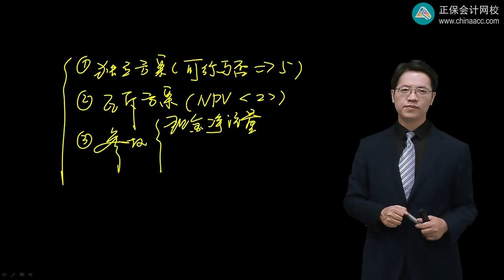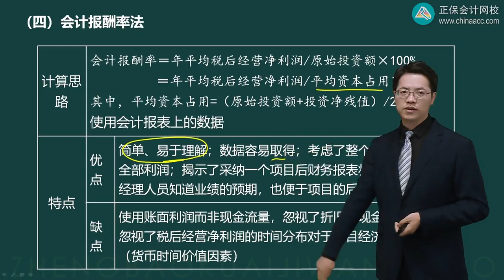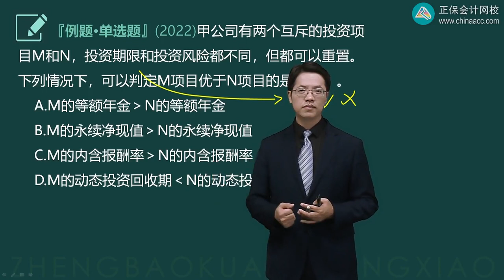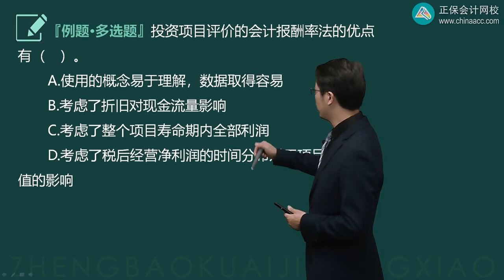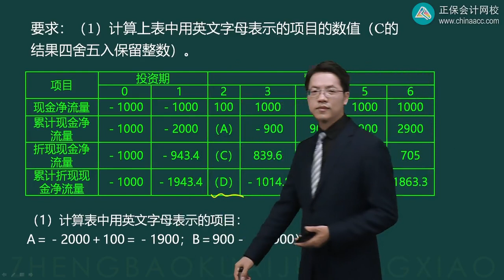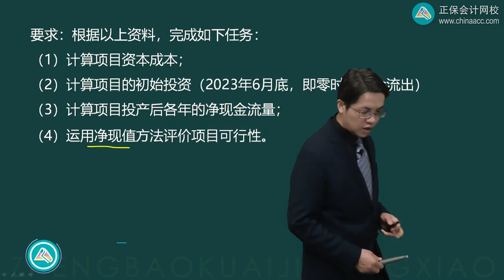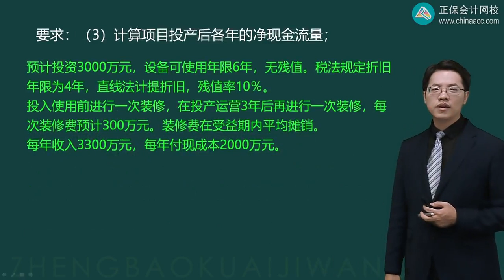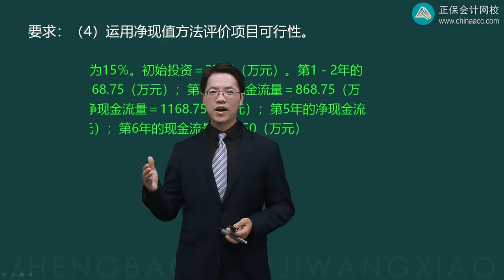2023 CPA 财务管理 达江 习题强化班 第0501讲 投资项目的评价方法